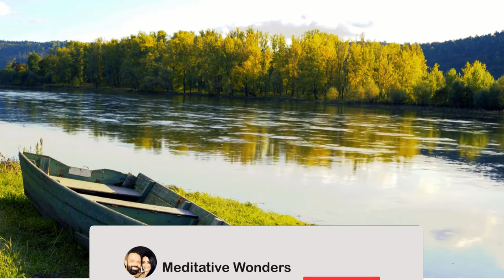Calming Forest River Scene. Piano Music for Relaxation and Sleep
Calming Forest River Scene with Piano Music for Relaxation and Sleep.

Listen to 15 minutes of beautiful piano music for relaxation and to help you fall asleep.
The autumn river with a green forest in the background sets a calming atmosphere to help you meditate and relax.

Blessings
Pieter & Lizelle